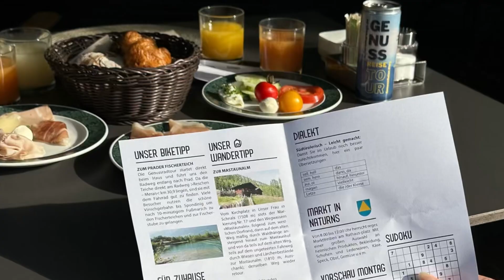Hotel Sand - 4 STERNE HOTEL IM VINSCHGAU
Genussreise-Tour 2024 ins Hotel Sand